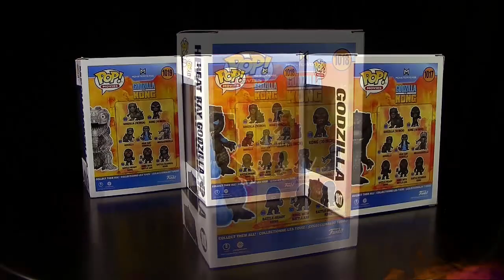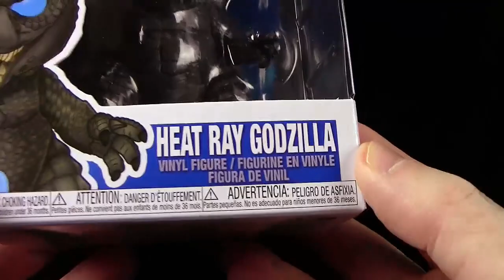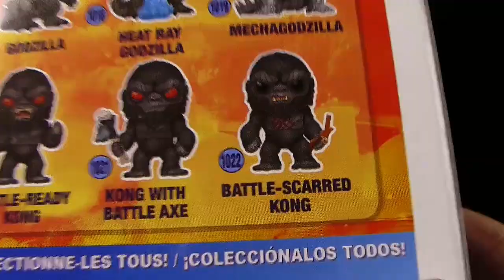Funko ® Heat Ray Godzilla ™ 1018 !!! Neuheit 2021 New !!! Unboxing (Deutsch / German)